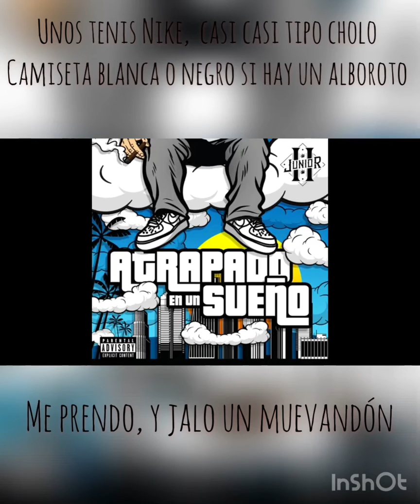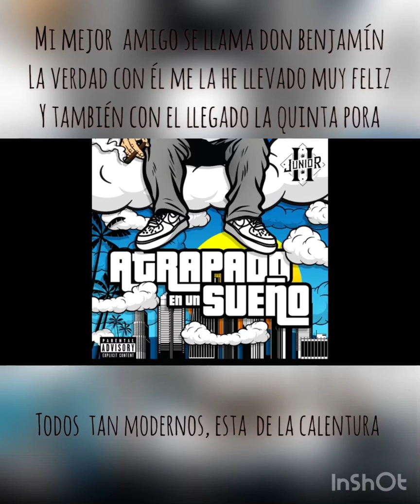Pakas en las Rakas Letra/Lyrics - Junior H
#2020#junior h